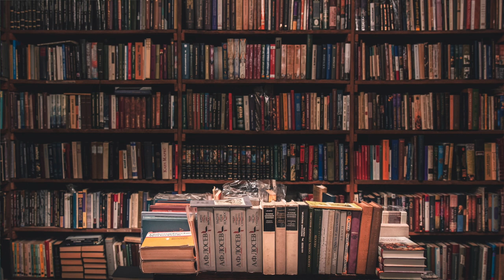Perchè non riesco a dare il meglio in gara? Il fenomeno del Choking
Molti atleti nelle fasi più importanti della gara tendono a bloccarsi vanificando quanto di buono fatto.
Scopriamo il fenomeno del Choking e come affrontarlo.

00:00 Intro
00:13 Sigla
00:26 Il Choking: Bloccarsi in gara
01:00 Il serbatoio dei nostri talenti
01:30 Quando soffochiamo le nostre capacità
02:00 I segnali fisici che indicano la presenza di Chocking
02:52 Le cause del Choking

► Il mio libro "Stress&Performance Atletica":